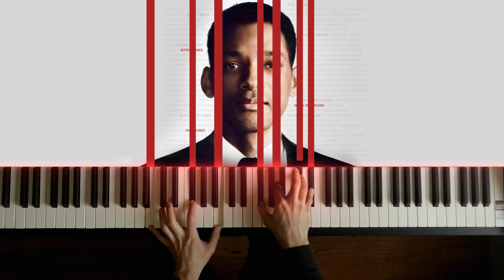Seven Pounds - Seven Days Seven Seconds - Piano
New Seven Pounds piano cover: Seven Days Seven Seconds—the opening scene theme song from the 2008 drama film Seven Pounds with Will Smith as Tim “Ben” Thomas
Music composed by Angelo Milli

🎹 Personal piano arrangement transcribed by ear

💬 Inspired by my piano versions of film score? Please leave ideas for future piano content in the comment section—including piano tutorials, instrumentals, karaoke versions, easy theme songs, suites, medleys, sheets and much more!
“In seven days God created the world… and in seven seconds I shattered mine.”